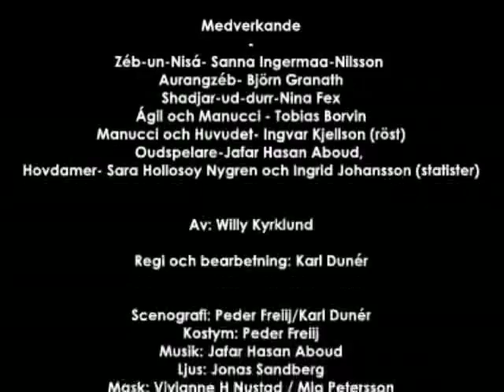Zéb-un-Nisá på Helsingborgs Stadsteater hösten 2010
Pjäsen handlar om den unga prinsessans kärlekslängtan. Hennes far Aurangzeb har förbjudit henne att vara tillsammans med män. När hon till slut bryter förbudet och smugglar in en ung man på sin kammare överraskas hon av att fadern anmäler sin visit. Hon gömmer den unge mannen i sitt nyinskaffade ångbadkar. Locket läggs på. Medan fadern och dottern för ett samtal om den arabiska poesin får han idén att ta ett bad hos sin dotter.

Medan brasan tänds under kopparbadkaret och vattnet kokar upp talar dom om poesi.

AV: Willy Kyrklund
REGI: Karl Dunér
SCENOGRAFI: Peder Freiij och Karl Dunér
KOSTYM: Peder Freiij
LJUS: Jonas Sandberg
MASK: Vivianne H-son Nustad
MEDVERKANDE: Björn Granath, Tobias Borvin, Sanna Ingermaa-Nilsson, Nina Fex, Jafar Hasan Aboud, Ingvar Kjellson (röst)
Statister: Sara Hollosoy Nygren, Ingrid Johansson

Trailer: Artur Moustafa

LÄNGD: Ca. 1 tim. 30 min. utan paus
SCEN: Lillan
PREMIÄR: 24 sep. kl 19.00